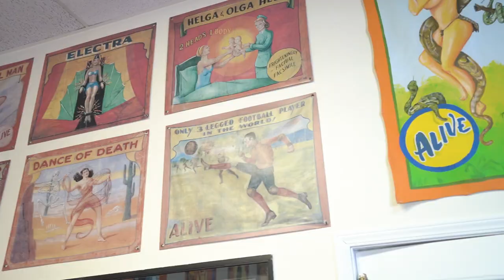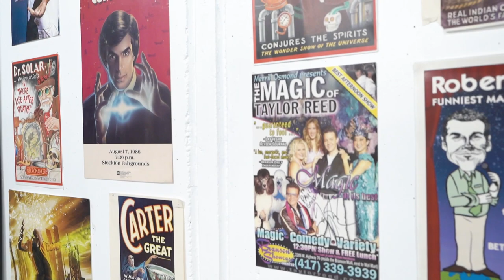Hocus Pocus Magic Shop Video Tour June 2022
Take a look inside of the Hocus Pocus Magic Showroom!